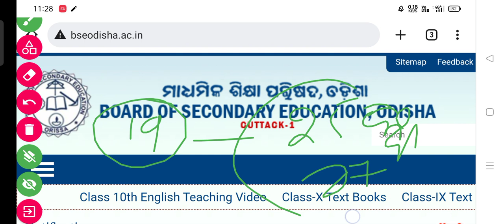LRP Results date 2022 class 3 to 9 // LRP RESULTS କେବେ ବାହାରିବ କେମିତି ଦେଖିବ ନିଜ MARK